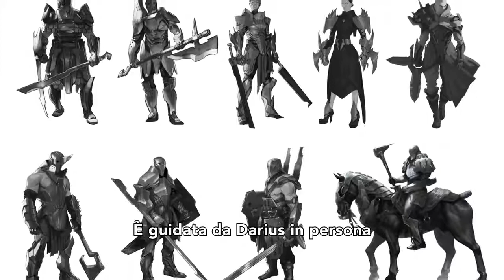Surviving in Noxus Noxus dev diary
Hola channel TWITCH to share

PLAYER MAIN ALL champions;  You can ask me to use a champion on a role  that you would see mechanics solo q =) i will try to do the best for  you =)